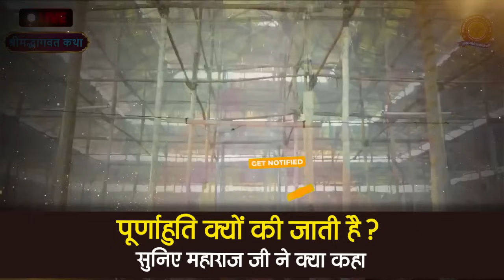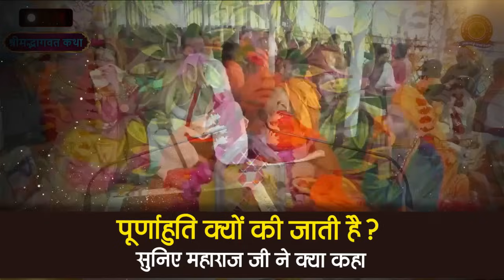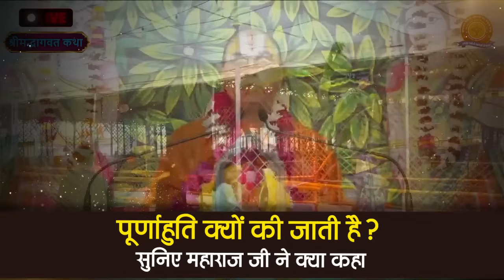पूर्णाहुति क्यों की जाती है ? इसके पीछे का रहस्य जरुर सुने महाराज जी के श्रीमुख से Raghvacharya Ji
Swami Shri Raghvacharya Ji Maharaj Official Youtube Account.
अध्यक्ष :- श्रीरामलला सदन देवस्थान ट्रस्ट रामकोट अयोध्या🚩
स्वामी श्री राघवाचार्य जी महाराज यूट्यूब चैनल पर और नयी वीडियो की जानकारी के लिए नोटिफिकेशन बेल आइकॉन पर क्लिक करे ❞

✦ स्वामी श्री राघवाचार्य जी से जुड़े रहने के लिए यहाँ क्लिक करे

✦ यहाँ इस चैनल में आपको श्री राम भजन, रामचरित मानस, भगवान परशुराम जी की कथा, रामायण कथा, लाइव प्रवचन कथा, और जगद्गुरु स्वामी श्री राघवाचार्य जी महाराज द्वारा बताये गये कथा प्राप्त होगी |

Shrimadjagadguru Shriswami Dr. Raghavacharyaji is the Peethadishwar of Shridham Ramvarnashram Ayodhya. He is also the Sarvarahkar Mahant of many religious places and Shriramlala Sadan Devasthan trust is the most significant of them. Shriramlala Devasthan Trust is working for the renovation of Shri Ramlala Mandir. This Temple is situated near Shriramjanmbhumi, Ayodhya. Shri Nandani Goshala is also functioning under this trust, and the expansion of the Goshala is one of the projects of this Trust.
The head and the director of this Trust is Shri Jagatguru Ramanucharya Swami Shri Raghavacharyaji, who is respected for his profound knowledge of Vedic Scriptures, Hindu Mimansa and religion. Hon. Swamiji is highly educated and relates the work of the trust to the present scenario and needs of the society. The restoration work of the temple is progressing under his guidance. The trust is also engaged in various social, educational and spiritual activities. Presently Shri Swamiji intends to make the temple a Vedic and spiritual centre and a seat to perform Vedic rituals.
Presently following Organisation is running under his leadership in Ayodhya.
1) Shridhammath, Ramvarnashram Ayodhya.
2) Shri Ramlala Sadan Devasthan Trust Ayodhya.
3) Shri Hanuman Mandir, Ramkot Ayodhya.
4) Shriram Janki Mandir, Khodiya bazar, Dist.- Gonda.

राधे राधे !! जय सियाराम
!! धन्यवाद !!
Note  :- This account is Monitored by Swami Shri Raghvacharya Ji Maharaj Team Member & Media Partner.

Copyright :- Swami Raghvacharya

क्या राम नाम लेने से पाप नष्ट होते है ? kya ram nam lene se pap nashta hote hai  Raghvacharya Ji

पुत्र और धन की कामना हो तो यह उपाय करे putra aur dhan ki kamna || Raghvacharya Ji Maharaj

राजा दशरथ को पुत्र की प्राप्ति क्यों नहीं हुआ ? इसके पीछे का रहस्य जरूर जाने !  Raghvacharya Ji